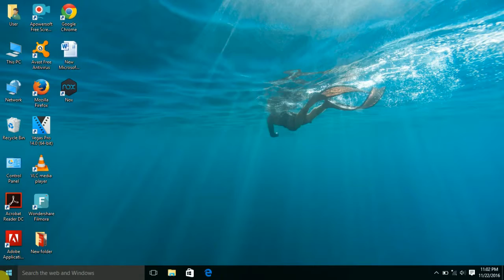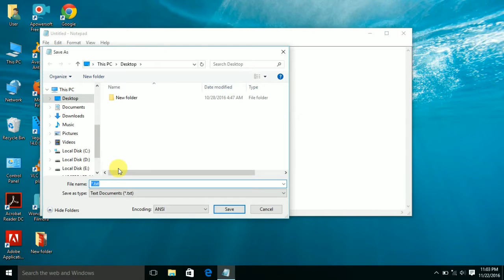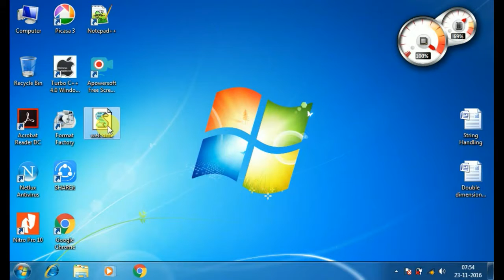how to know the gender of your pc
Hiii friends
Today i am going to introduce you with a very simple trick

using this trick u will know the gender of ur pc

by using notepad only...